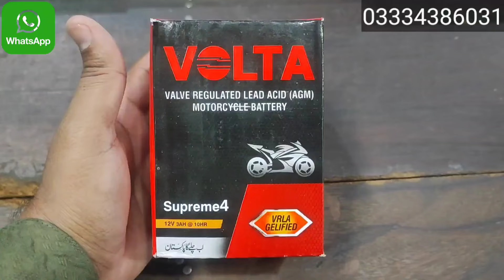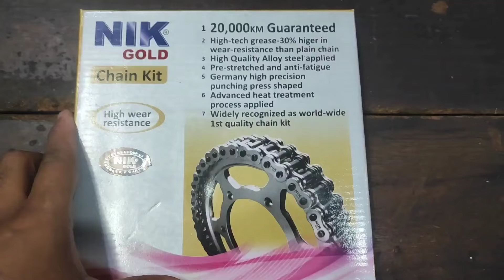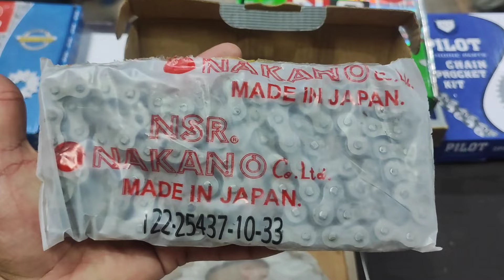Motorcycle All Parts Grand Sale 2024|kingsbro technology|Motorcycle Spare Parts Rates in 2024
Motorcycle All Parts Grand Sale 2024|kingsbro technology|Motorcycle Spare Parts RMotorcycle All Spare Parts Price Dropped in 2023/2024|kingsbro technology|Motorcycle Spare Parts||70CC Motorcycle and 125CC Bikes Spare Parts Buy low in factory price|kingsbro technology|Motorcycle|Motorbike Parts Rates New Updates in 2023|Motorcycle ke Parts ki wholesale Marketmotorbikewholesalemarketmcleodroadlahore
|70cc Chain Sprocket Kit Rates 2023||Bike Accessories Wholesale Market 2023|Bike parts rate|Kingsbro technology|Wholesale Parts Market|Sprocket|garari set CD 70|Chain garari Set by Kingsbro technology|Chain garari set CD 70|CD 70 chain garari Set|Kingsbro technology|
Motorcycle
Motorcycle Spare Parts Wholesale Market
But Bolt Ka Karobar kase Karein
Wholesale Motorcycle Spare Parts Shop
CD 70 Head Lights
 Bikes Low Price Parts
Wholesale Motorcycle Shop in Reasonable Price
Motorbike parts
Motorbike Modification
Modification
Decoration
Decoration bike
CD 70
CD 70 2023
CD 70 Motorcy
Motorcycle
Japanese#motorcycledecorationaccessories